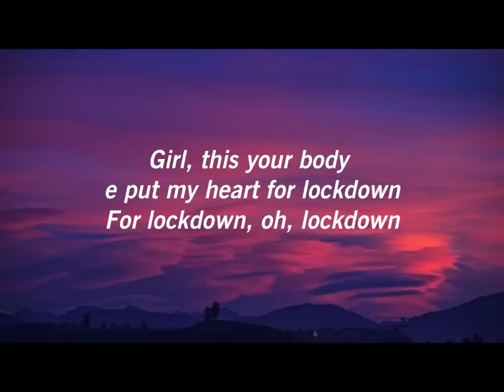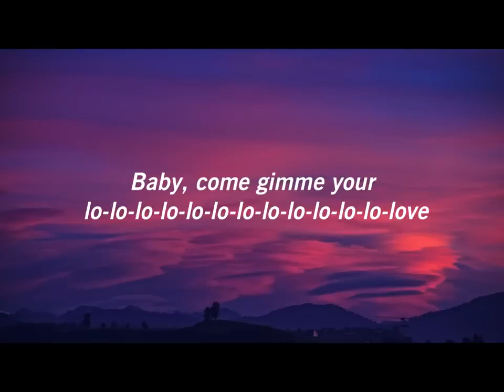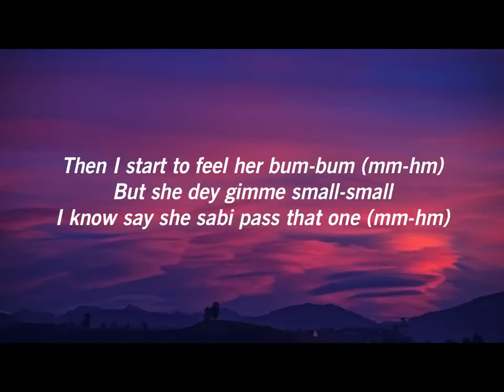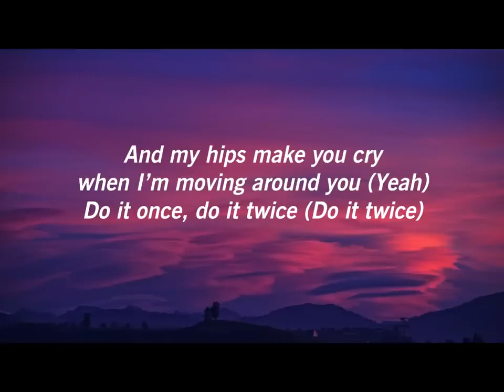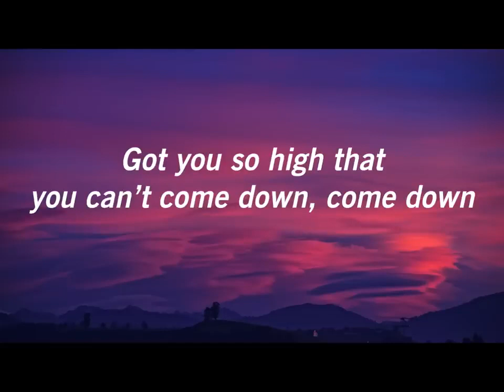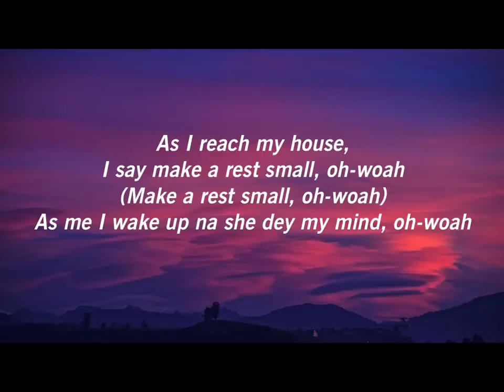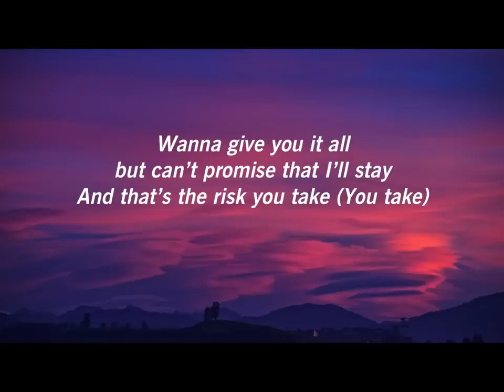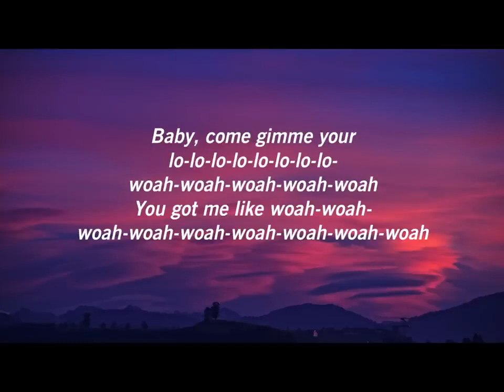Rema ft. Selena Gomez - Clam Down ( Remix) - lyrics